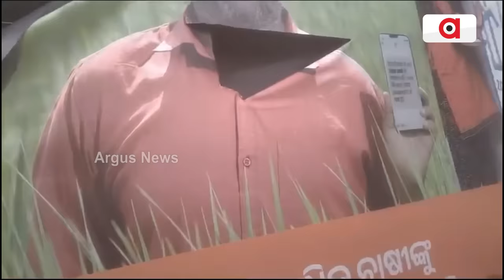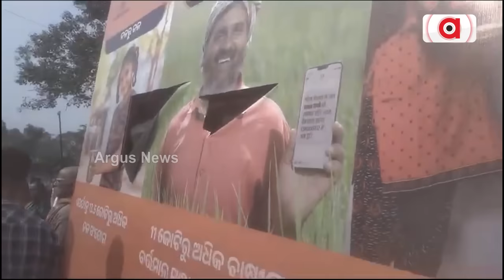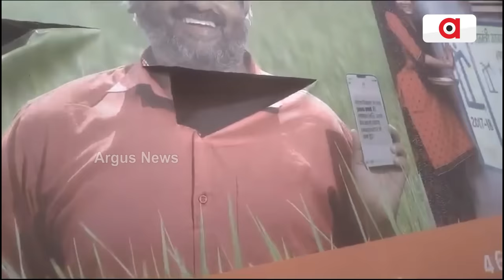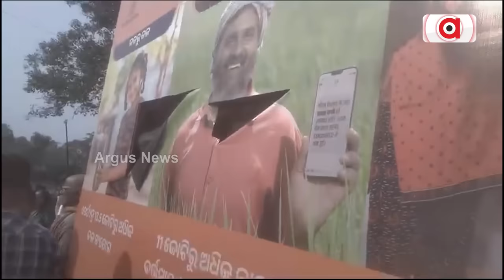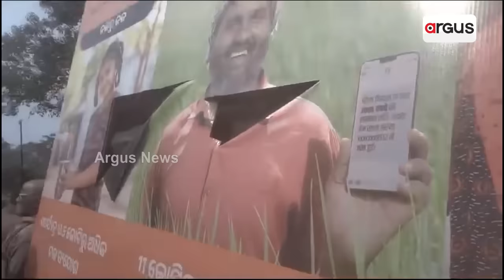MLA Suryabanshi Lashed Out At The BJD In The Vandalism Of Vehicle During The Campaign In Dhamnagar